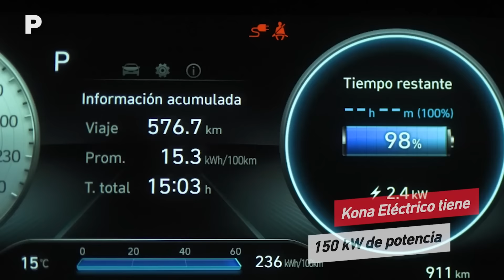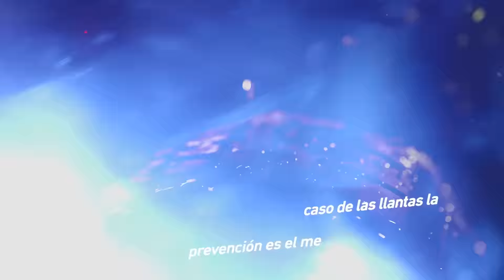El índice octano, ¿qué es y por qué es importante?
00:15 Entre mayor es el número de octanos mejor es el rendimiento del motor.
00:45 Hyundai dio un innovador paso en el mercado automotriz.
01:20 En el caso de las llantas, la prevención es el mejor camino.
01:45 El Mercedes-AMG One tiene un corazón de otro mundo, el de la F1.